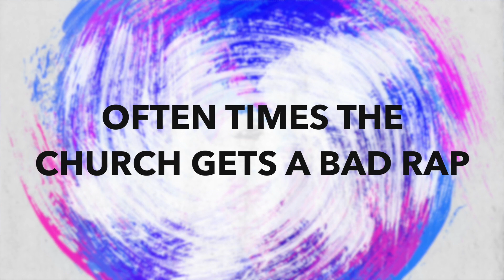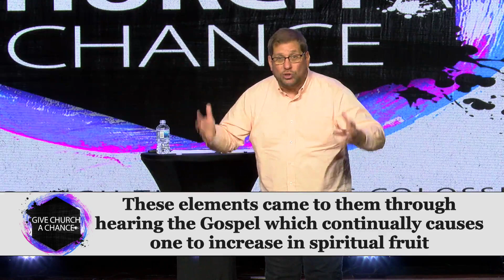The Beauty of the Church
Today we start a brand new series called, Giving Church a Chance.  It's a study through the book of Colossians.  We start out by looking at the the Beauty of the Church in Colossians 1:1-8